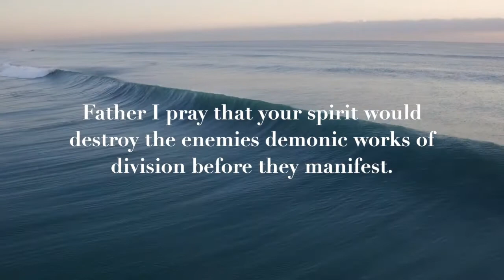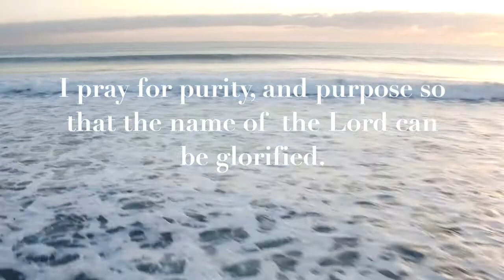A prayer for peace and healing | Prayers For Healing Relationship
A prayer for peace and healing Make these prayers your prayers for peace of mind, strength, and healing in your body in a prayer for peace and healing .